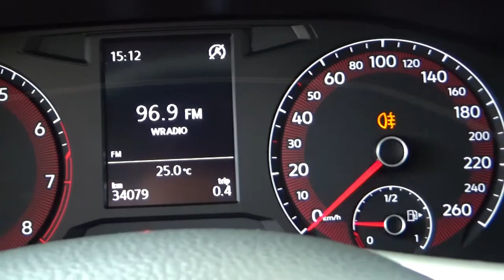Volkswagen / Jetta/2019 - 2481